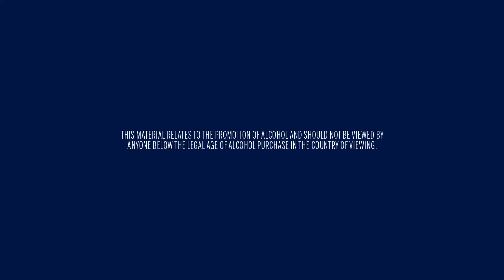馬爹利 Martell Cordon Bleu Soar Beyong The Expected 梁朝偉 Vincent Cassel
馬爹利 Martell Cordon Bleu 110週年 Soar Beyong The Expected 梁朝偉 Vincent Cassel